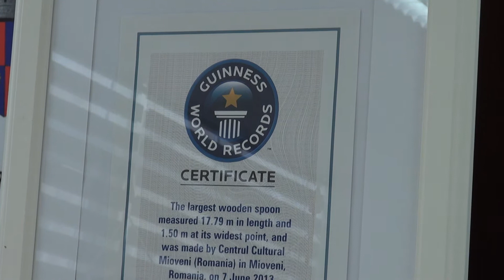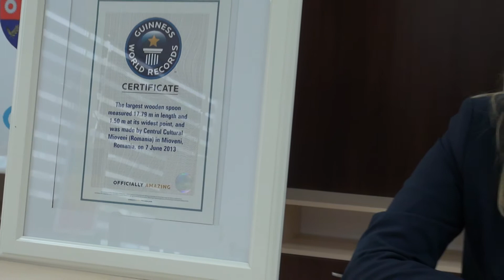Mioveniul se pregateste din nou de Cartea Recordurilor